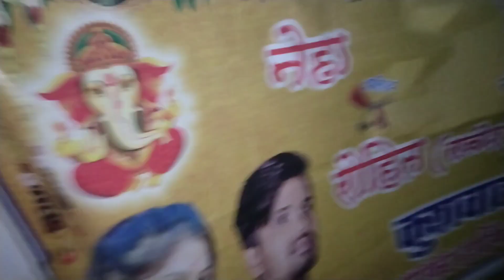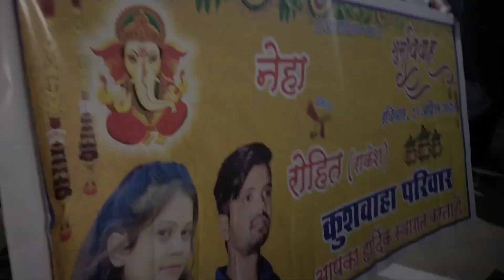आज तो बाबू ने पार्टी करा दी!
Aapko Shirf 2 kam karne hai 👇
2. Bellicon select all
3. Comment
4. Share!